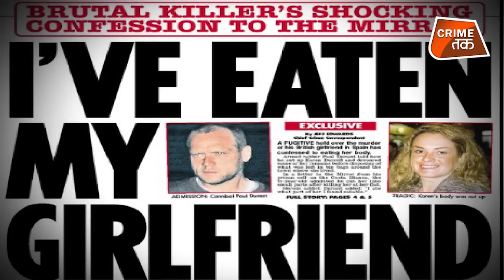GIRLFRIEND गोश्त खाने वाला 15 साल बाद ऐसे सड़को पर अब घूम रहा है | MOHD ASIM| CRIME TAK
GIRLFRIEND गोश्त खाने वाला 15 साल बाद ऐसे सड़को पर अब घूम रहा है | CRIME TAK